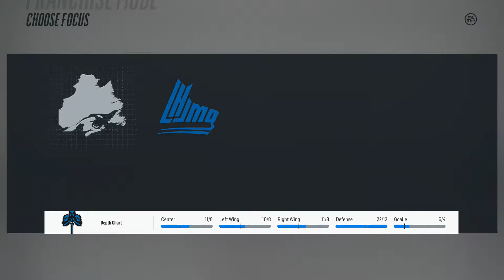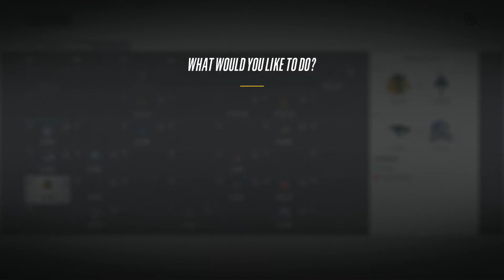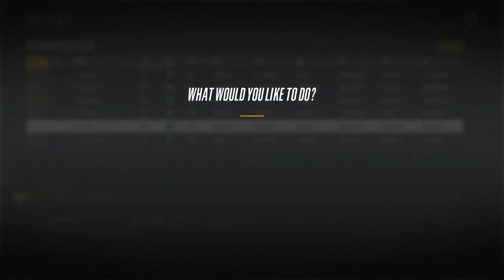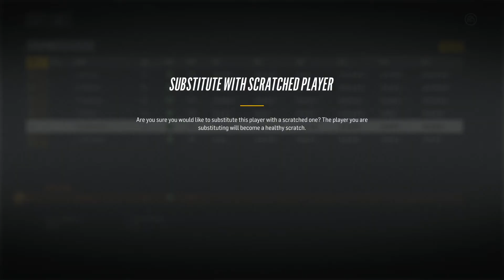NHL 18 - Houston Vikings Franchise Mode #41 "Late Playoff Push?!"